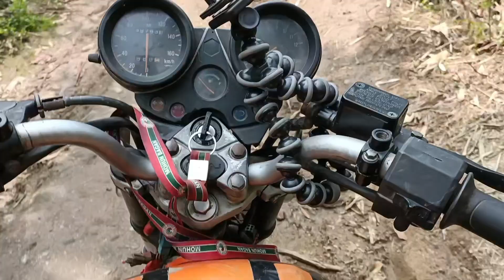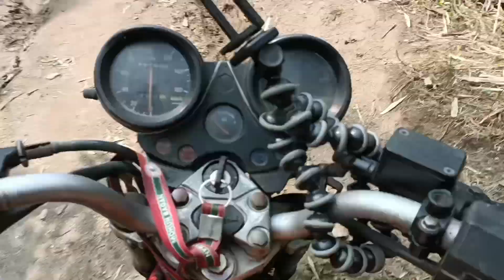Khatam tata bye bye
old bike riding @mazimavlogs645@gauleyvlogsexplore8074